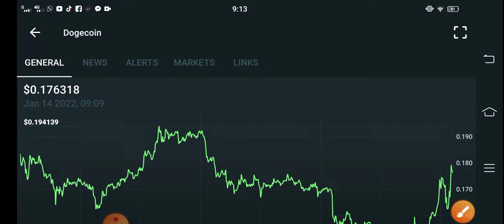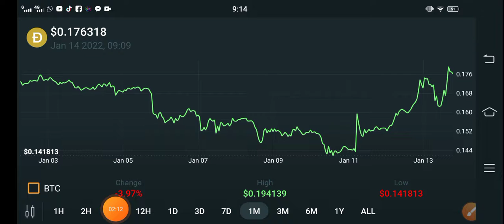Dogecoin Do This Urgent || Dogecoin Price Prediction! Dogecoin Today Updates! Crypto News